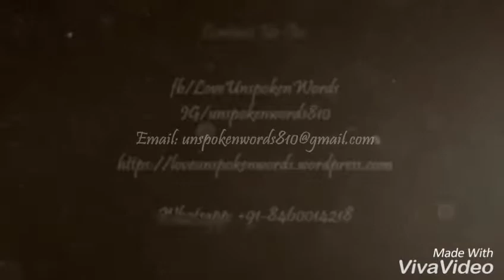Amazing handmade Lamps| unique gift ideas | Birthday gift idea | Anniversary gift | Room decor ideas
Easy homemade night lamps